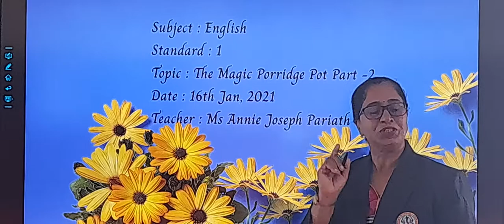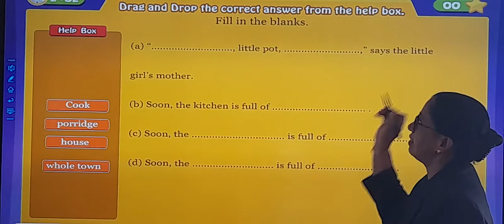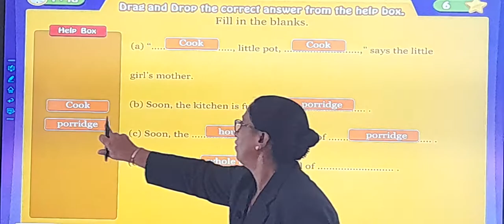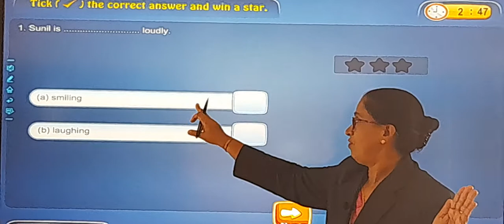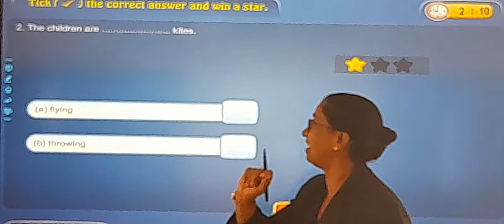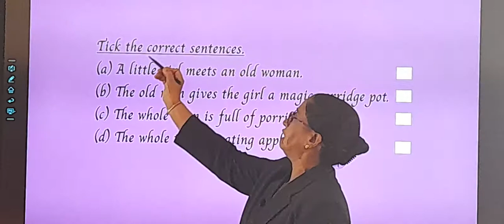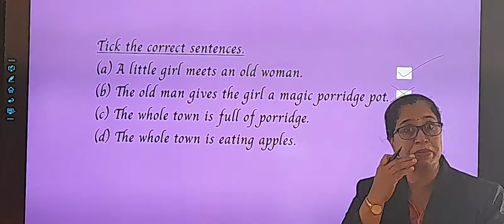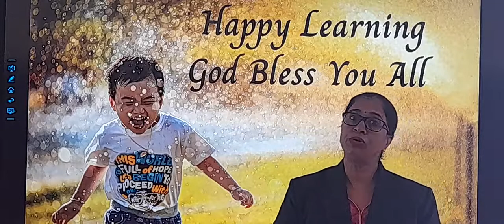STD : 1 // English // Chapter : 17 // Magic Porridge Pot (Part 2)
Teacher : Ms. Annie Pariath